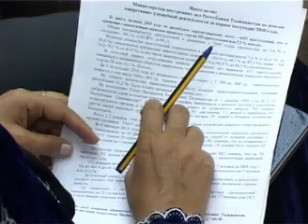Пресс-конференция министра внутренних дел РТ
Группа сотрудников МВД РТ входит в состав оперативно-следственной группы стран ОДКБ, которая в ближайшее время будет направлена для расследования трагических событий, произошедших на юге Кыргызстана. Об этом заявил сегодня на пресс-конференции министр внутренних дел РТ Абдурахим Каххаров.